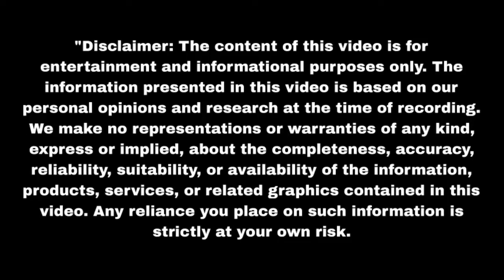कृष्णा की आत्मा नहीं रोक पाई गोपाल ने जीत को पिलाया जहर Nath Krishna Aur Ga| Upcoming twist | Update